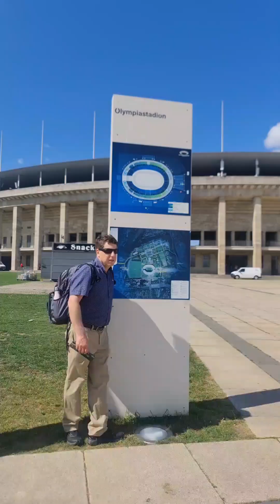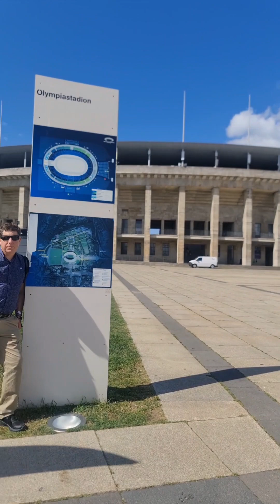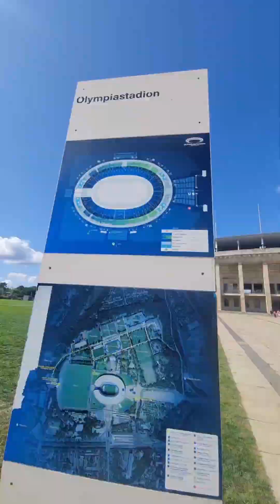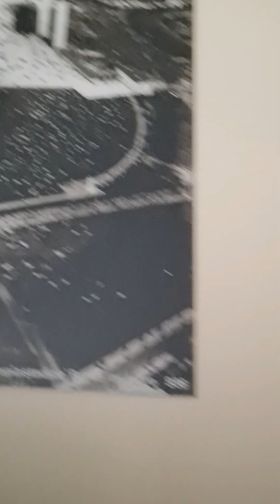Germany Stadium 🏟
Germany Stadium 🏟 visit Football championship2024 in  Berlin🇩🇪